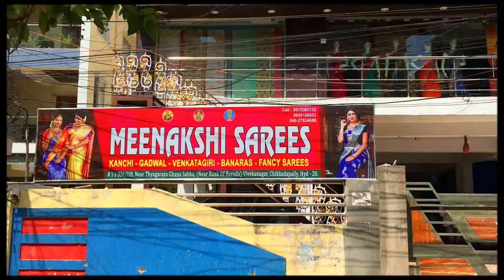Latest Pochampally ikkat Designs DAAKA/ KOSA Silk Sarees | V119 | MEENAKSHI SAREES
Latest Pochampally ikkat Designs DAAKA/ KOSA Silk Sarees | V119 | MEENAKSHI SAREES |🔹🔸🔹 For Order pls click here 🔸🔹🔸

🔸🔹🔸🔹🔸🔹🔸 Address 🔹🔸🔹🔸🔹🔸🔹
    Near Thyagaraya Ganasabha, { Near bank of Baroad } Hanuman Temple Line , VivekNagar, Chikkadapally, Hyderabad-20

✔😍Grab this beautiful sarees
now and enjoy shopping ! ! 😀😀😀
✔🚚Delivery available any where in iNDiA

☛This made us start our own designs 'MEENAKSHI SAREES' with exclusive collection in affordable price range without compromising the quality.
☛Every Women loves to look unique in their own style.
☛Our collection include Exclusive Designer Sarees keeping in mind latest trends of fashion, Designer Fabrics, Fancy Sarees, Traditional Handloom Sarees of all varieties including Pure Silk, Designer blouse's etc.

Saree Wholesalers,
Saree Retailers,
Saree Pattu,
Gadwal Saree Wholesalers,
Saree Kanchi,
Saree Pochampali,
handloom sarees
handloom weaving
handloom saree wholesale market in kolkata
handloom saree blouse design
handloom work
silk saree
silk saree with price
Saree Wholesalers,
Saree Retailers,
Saree Pattu,
Gadwal Saree Wholesalers,
Saree Kanchi,
Saree Pochampali,